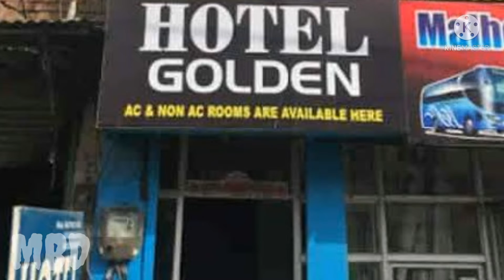मुरादाबाद के स्टेशन की कुछ महत्वपूर्ण जानकारी Moradabad Station ke Bare me jane MBD AMAN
आज हम बात करेंगे मुरादाबाद के स्टेशन के बारे में
अगर आप हमारे चैनल पर पहली बार आए हो तो

अगर आप मुरादाबाद में रहते हो तो आपको ये बाते पता होंगी